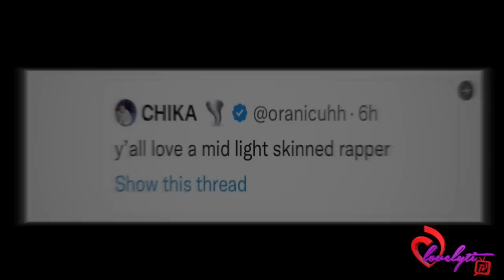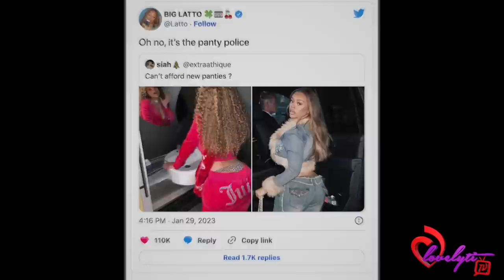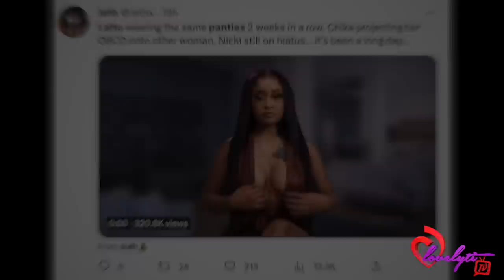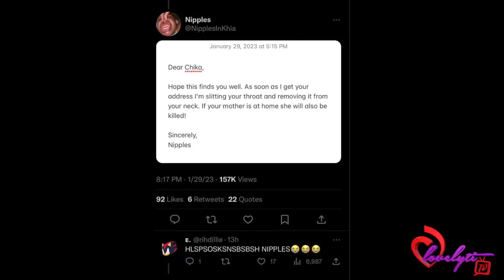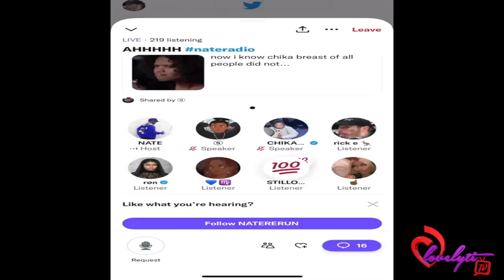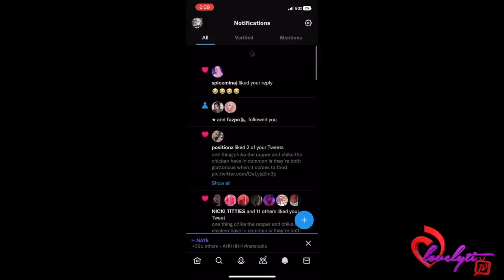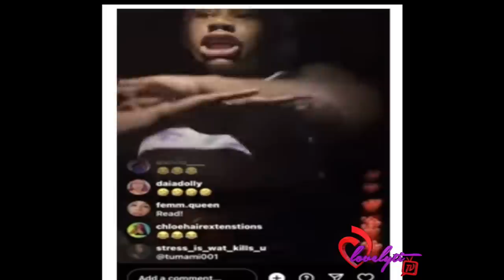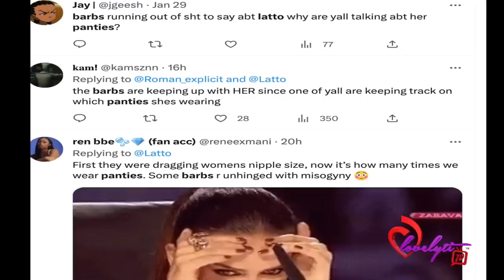The Barbz Pull Up To Rapper Chika’s House+They're Accusing Latto Of Owning Only One Pair of Draws